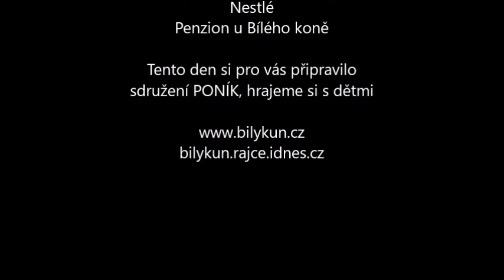MIMONI V LESE - Pohádkovy les U Bíleho koně 2016